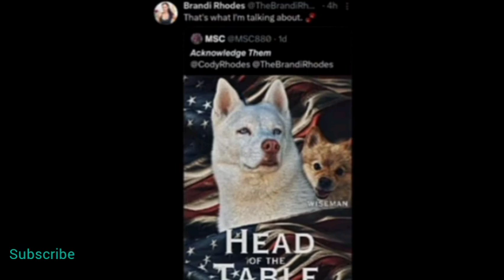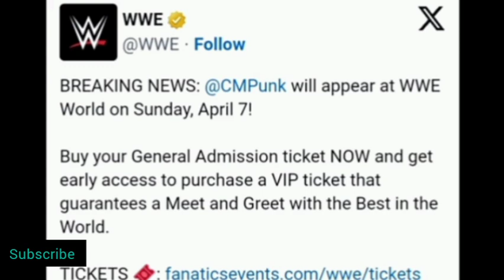Conor McGregor TEASES WWE Debut 🤯😱! | Bianca Belair CONTROVERSY, CM Punk | Roman Reigns, The Rock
Conor McGregor TEASES WWE Debut 🤯😱!